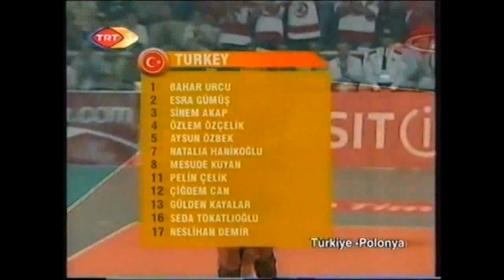ZŁOTKA A.NIEMCZYKA 2003 - 2005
Finały Mistrzostw Europy w 2003 i 2005 roku. Polska - Niemcy, Polska - Turcja 2003 (TRT), Polska - Italia 2005 (RAI).